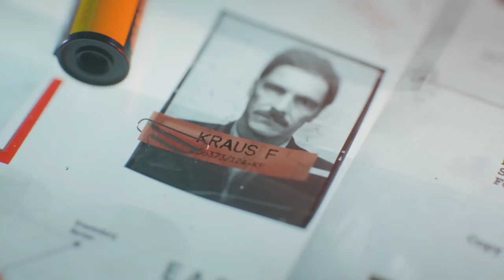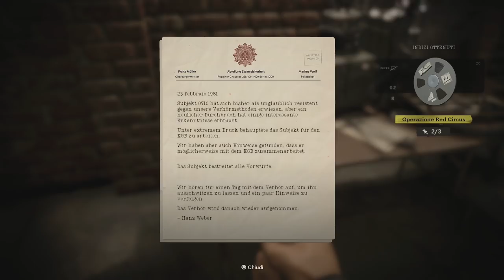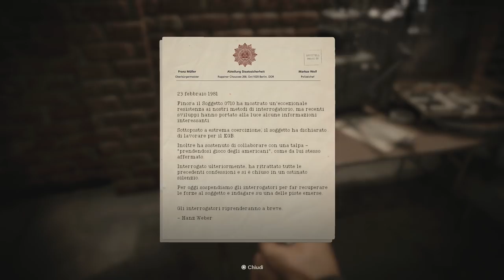CALL OF DUTY BLACK OPS COLD WAR (CAMPAGNA) - Let's Play ITA (Parte 2) INFILTRAZIONE A BERLINO!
Con la squadra ci infiltriamo a Berlino Est per individuare Kraus, uno dei corrieri di Perseus. il nostro obbiettivo è quello di rubare il contenuto della valigetta e successivamente catturare o eliminare Volkov per danneggiare l'organizzazione.